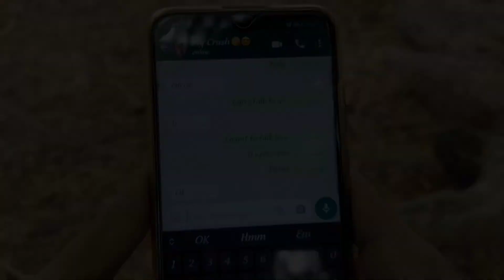Undeporadhey cover song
Director &coreyographer :ram sunkara
D o p &editing : vamsi bejawada